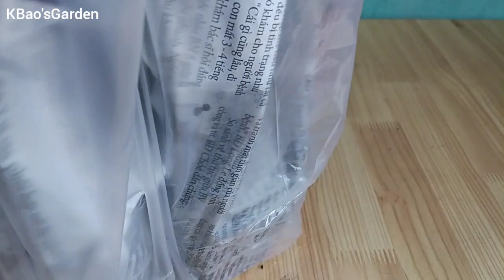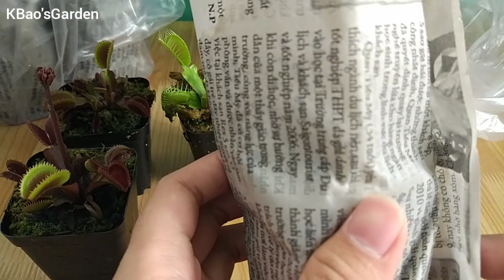Cây bẫy kẹp red piranha , gì đâu khó quay kinh dị do bé nó màu tối quá 🤣🤣